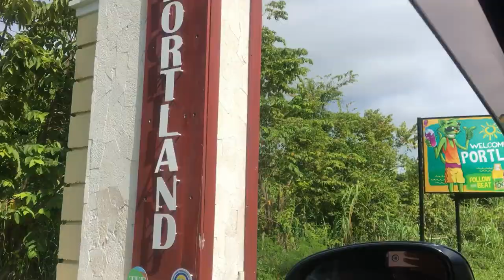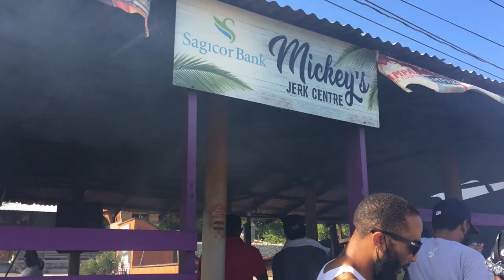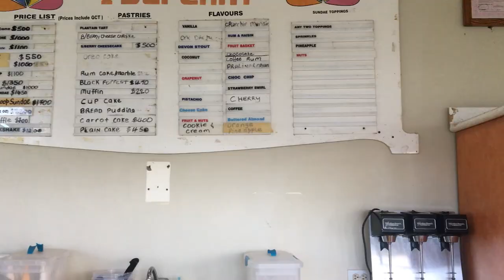TOURING PORTLAND, JAMAICA: BOAT RIDE FROM WINNIFRED BEACH TO BLUE LAGOON | SAMOYA COCHRANE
In today's video, I journeyed from Kingston to Portland via St. Thomas.  Our plan was to have a great day at Boston Beach, however, there was a lot of seaweed in the water so that was cut short. We then made our way to Winnifred Beach, where we had the opportunity of doing a boat tour of Blue Lagoon. We then had lunch at Boston Jerk and ice cream at Errol Flynn Marina before making our way back to Kingston via St. Mary (Junction).